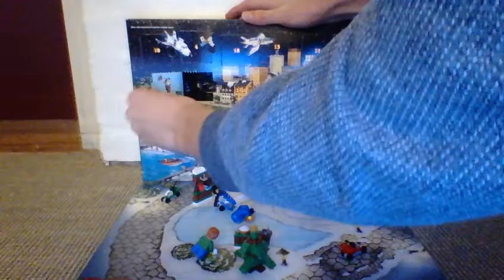Lego City 2015 Advent Calenday Day 11